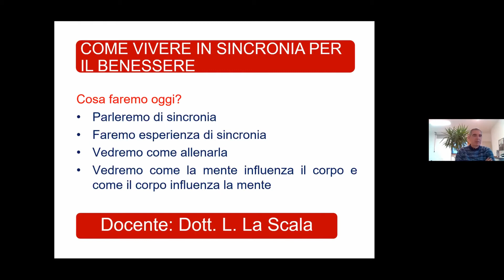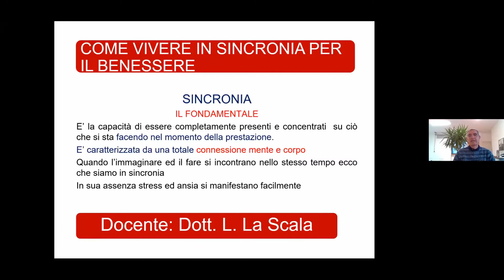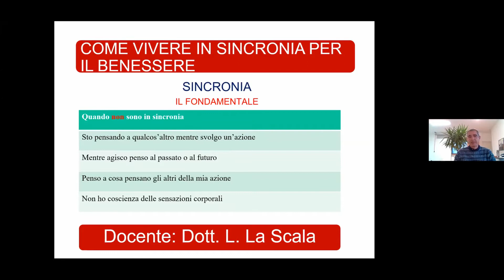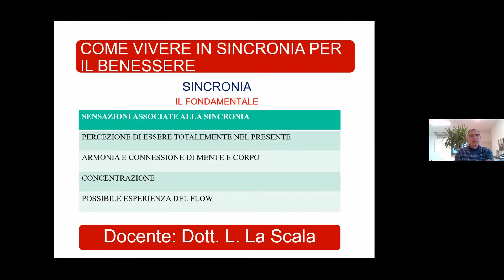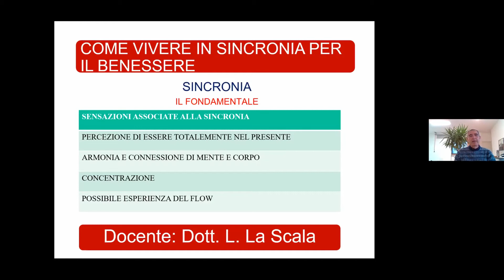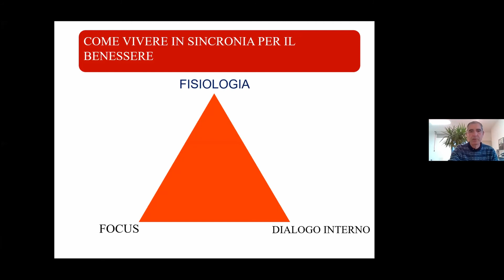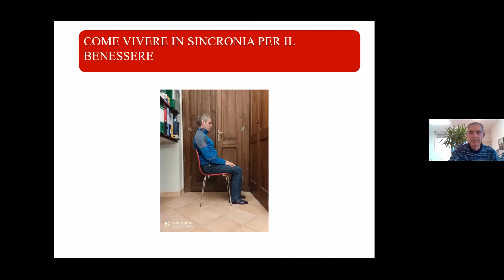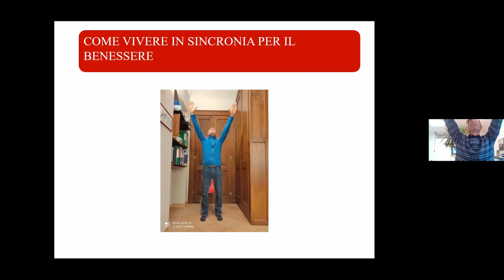Vivere in sincronia | Convegno "ArmonicaMente" 2021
Relatore: Lorenzo La Scala
(Formatore, personal trainer sportivo)

La sincronia è la capacità di focalizzarsi sul presente, senza divagazioni in un ipotetico futuro o in ricordi del passato, dunque rimanendo concentrati nel qui e ora, prestando massima attenzione alle sensazioni che ci rimanda il nostro corpo e l’ambiente intorno a noi. Caratteristica della Sincronia è la massima connessione fra mente, corpo e ambiente. È facile riconoscere quando non sei in Sincronia perché puoi notare come la tua mente sia distratta da pensieri che non riguardano il momento specifico che stai vivendo, ma da qualcosa che è già accaduto o che dovrà accadere.Il docente ci insegnerà, attraverso esercizi pratici, come fare per mantenerci in sincronia quando vogliamo raggiungere un obiettivo.